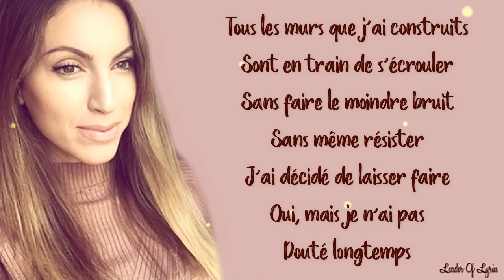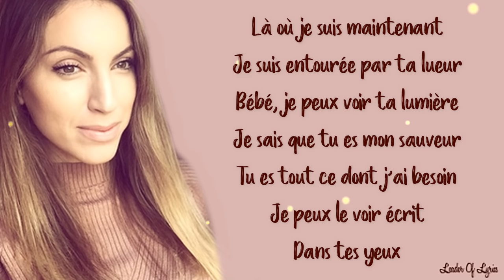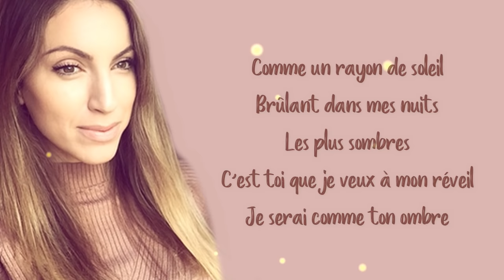HALO ( FRENCH VERSION ) - BEYONCE ( SARA'H COVER ) (Lyrics / Paroles)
Hey ! Guys.
So, this video is about lyrics for a beautiful cover of " HALO " song (French Version), originally by Beyoncé, covered by SARA'H.